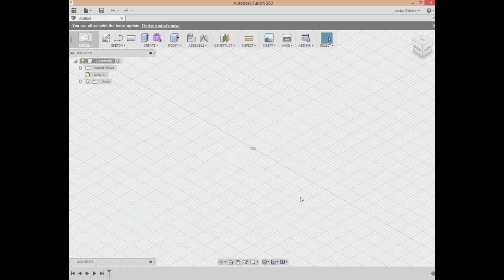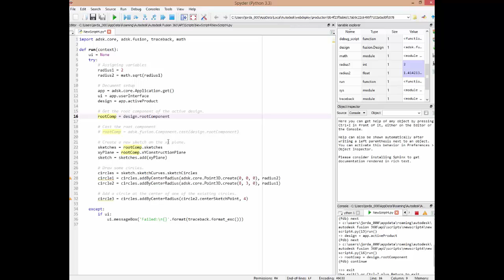Fusion 360 API: Debugging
The Spyder IDE has built in tools to help you debug your python code. This video will discuss the following tools - warning messages, creating error message boxes, breakpoints, and how to step through your code.